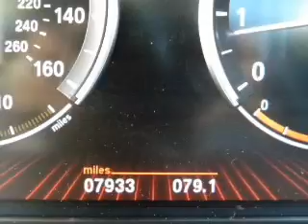2009 BMW 750li - Ft. Lauderdale FL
Year: 2009
Make: BMW
Model: 750li
Trim: Sedan 4D
Engine: 8 cylinder Twin Turbo 4.4 liter
Transmission:
Color: Black Sapphire Metallic
Mileage: 7933
Address:
1400 South Federal Hwy